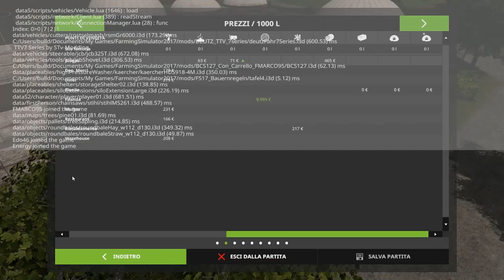31° Westbridge ignorante: L' idropulitrice segreta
In questa puntata gare clandestine con i carri, si bada agli animali e si tenta di nascondere l'idropulitrice per lavare i mezzi, poi per colpa di pollo marco la scopre
Al prossimo video ignorantee